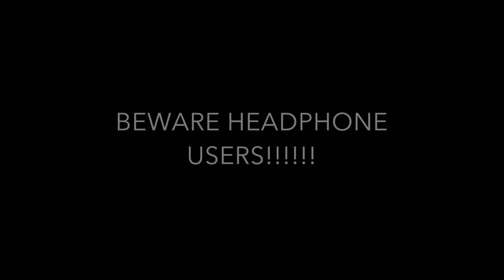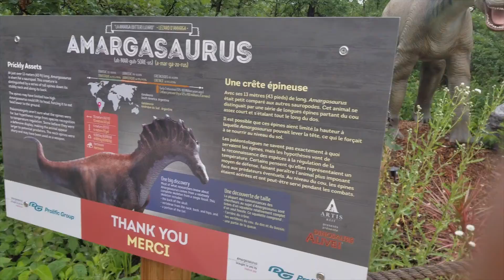DINOSAURS!!!! A DAY AT THE ZOO!!! PT 3 VLOG :21